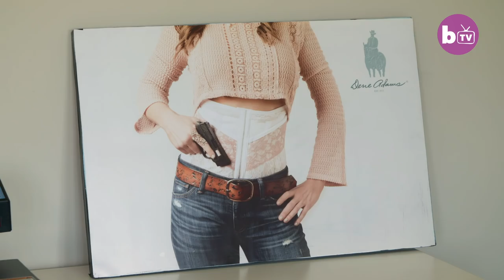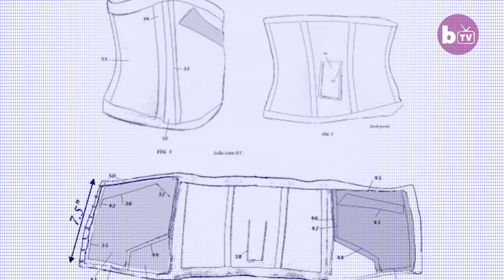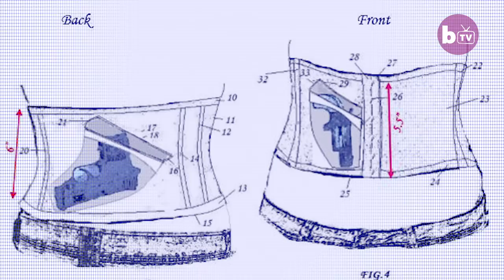The One Mom Army Carrying An Arsenal In Her Corset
A MOTHER-OF-SEVEN and gun expert has spoken out about teaching her family marksmanship fundamentals and overcoming the “victim mentality”. Anna Taylor, The founder and CEO of gun holster company Dene Adams, has garnered attention online for her concealed carry corsets, which allow her to carry up to four guns and a knife at any one time. Now she has revealed how she, her husband, and her seven children, ages five to 16, remain “situationally aware” and fully educated in marksmanship.

Video Credits:
Videographer / director: Adam Gray
Producer: Joe Roberts, Ruby Coote
Editor: Sonia Estal